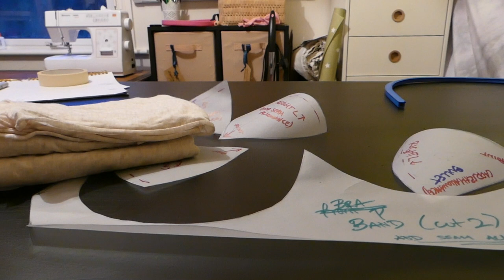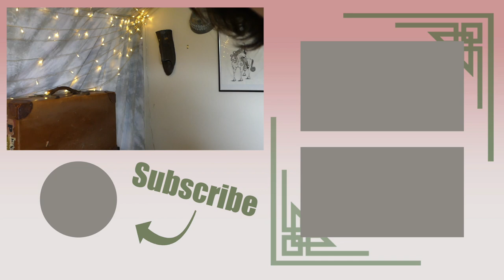I made a 1950s Bullet Bra! Vintage Underwear gets a Psychedelic Makeover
I made a vintage style bullet bra MYSELF! WITHOUT a real pattern! Vintage undergarments and retro underwear are something I LOVE so I wanted to challenge myself, as a person with a fuller bust, to make a bullet bra (also sometimes called a torpedo bra or conical bra). I wanted to get that iconic pointy shape of the 40’s, 50’s and 60’s to really round out some of my retro style looks, and I’m so happy that I finished it!

It was really interesting to research and learn about! I had obviously seen what bullet bras looked like under clothing and seen pin up images of just the retro lingerie but the history was fascinating! And even though I was thinking the rockin’ fifties when I decided on the project, the bra I actually made was closer to the earlier bullet bras because of its lack of underwire.

Although the closest cousin to the modern underwire bra was invented in the late 1920s, with one of the earliest patents for an underwire brassiere filed in 1929 by Helene Pons, the original bullet bras of the 1940’s were not underwired!

During World War II, many ‘peace time’ industries stopped production and repurposed their business and factories towards the manufacture of weapons and military equipment to aid the war effort. The enormous need for metal for these purposes lead to shortages of metal and interruptions to the import of rubber from Asia. This coupled with the patriotic propaganda around salvage drives on the home front for materials like metal (which had minimal impact economically but significant impact on citizen morale) meant that the availability and wearing of corsets declined significantly. To fill the void left by the absence of their usual lingerie and the need for adequate support in the new jobs that many women were working the bullet bra, or torpedo bra, quickly gained popularity.

The rise of the ’Sweater Girl’ in the popular culture of the late 1940s and the 1950’s, the increasingly dramatic shape of bullet bras because of improvements in technology and the addition of underwires, and their association with sex symbols like Marilyn Monroe and Jayne Mansfield kept the bullet bra in fashion well into the 1960s.

I really enjoyed the challenge of creating this bra! I love the look of vintage lingerie and undergarments, but this was the first time I’d considered making my own vintage underwear!

SUPPORT ME:

By becoming a patron and getting additional content as thanks for your ongoing support of my and my work!

Or if that feels like too much of a commitment right now, don’t worry.

*Some extra info for you!*

Images:
“1950’s circle stitched ‘Lace Magic’ Bra…” used under Creative Commons 2.0 licence. No alternations were made to the image.

00:00 - Intro
1:40 - Drafting the Band Pattern
3:02 - Drafting the Cup Pattern
5:04 - The Mock up Begins
5:11 - CAT BEING CUTE
5:28 - The Mock up Continues
7:57 - Did the Mock up Work?
8:39 - Cutting Out Time!
9:13 - Ummm… so maybe interfacing?
10:14 - The Start of Cup Construction
12:06 - The Rings of Stitching!
14:10 - Finishing the Cups, Attaching the Band.
15:40 - Straps and Lining!
17:44 - Reactions to the First Test Fit.
19:27 - Fastenings and Finishing Touches
20:44 - The Reveal!
21:12 - Wrap up
23:46 - Bloopers